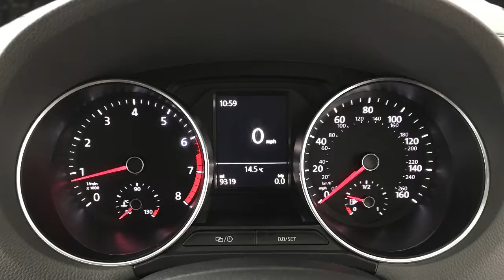2018 Volkswagen Polo Beats | Hampshire Car Sales Portsmouth